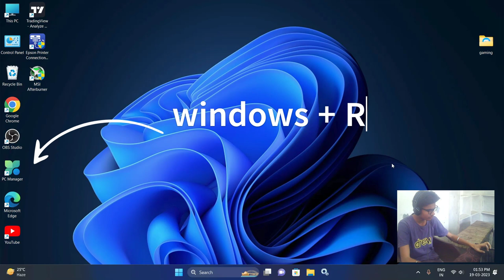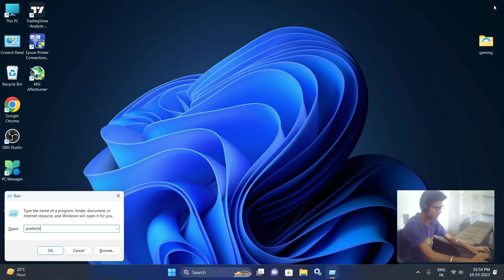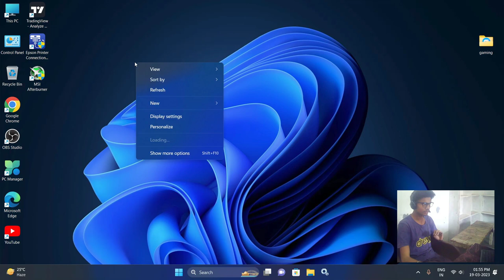Boost Your Gaming Performance: Fixing Lag Issues in Windows 11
Are you experiencing lag while playing your favorite games on Windows 11? Don't worry, we've got you covered. In this video, we'll show you some effective ways to fix lag issues and boost your gaming performance on Windows 11.

First, we'll go through some basic troubleshooting steps like checking your system requirements and updating your graphics drivers. Then, we'll dive deeper into more advanced settings like adjusting your power plan, disabling unnecessary startup programs, and optimizing your graphics settings.

We'll also show you some helpful third-party tools that can help you monitor your system performance and tweak your settings for maximum gaming performance.

By the end of this video, you'll have all the knowledge you need to optimize your Windows 11 settings and fix lag issues for a smoother and more enjoyable gaming experience. So, let's get started and boost your gaming performance today!